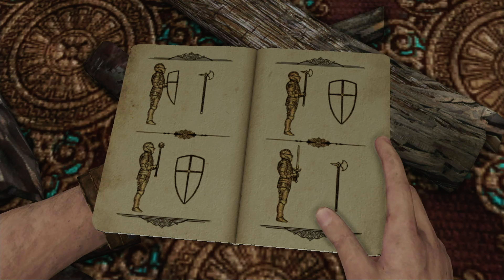Uncharted 3: La Traición de Drake - Capítulo 06 - El Château